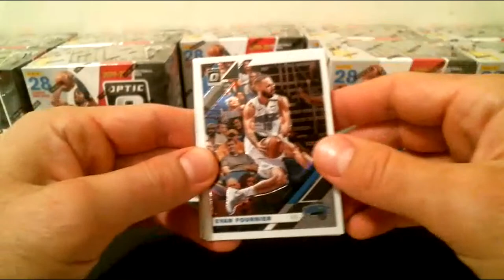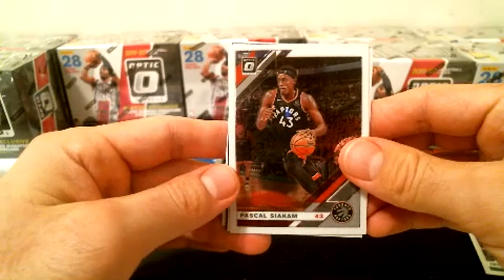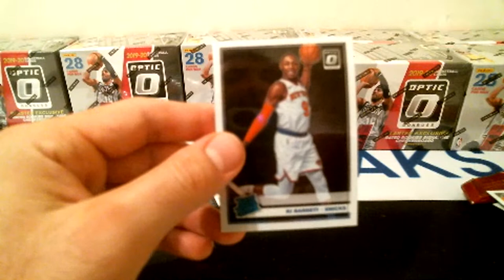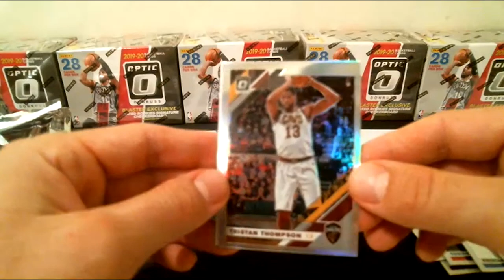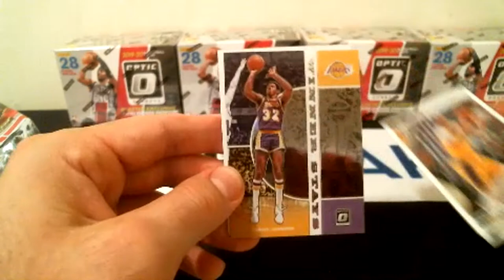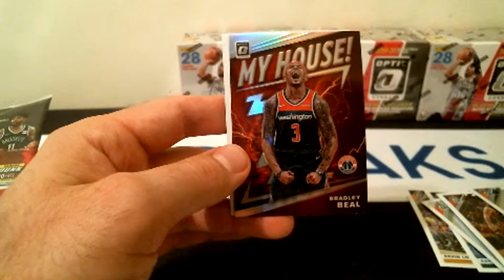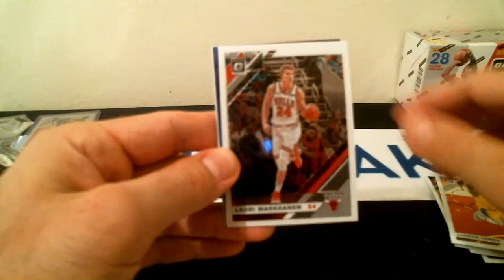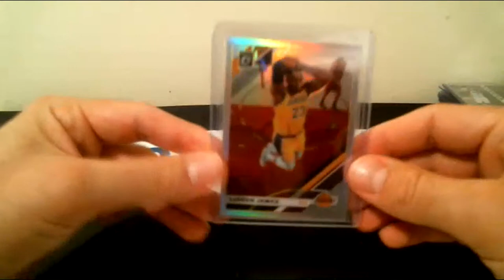2019-20 Optic Basketball 10 box blaster, 1/2 case break #15